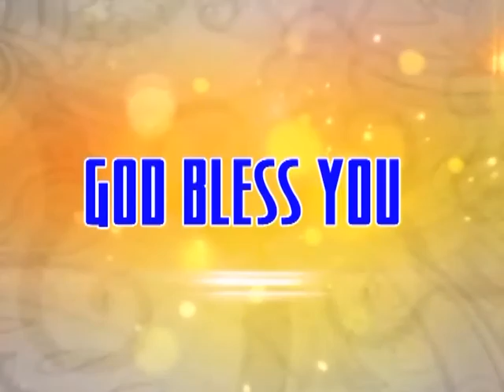Vijay bommaji garu ep 32